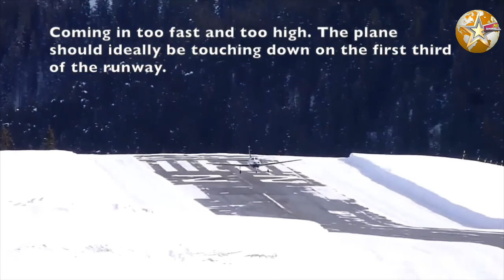13 Most Dangerous Airports In The World 2023 | 13 Deadliest Airports Of The World 2023 | Urdu/Hindi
00:00 - intro
00:47 - Ice Runway in Antarctica
01:32 - Princess juliana International Airport saint martin Caribbean
02:12 - Bhutan international airport
02:48 - Burah Airport in Scotland
03:27 - Juancho E Yrausquin Airport Caribbean Netherlands
04:06 - Narsarsuaq International Airport in Greenland
04:48 - GIBRALTAR INTERNATIONAL Airport
05:43 - Madeira Airport Portugal
06:25 - Matekane Air Strip
07:08 - TENZING-HILLARY AIRPORT in Nepal
07:44 - COURCHEVEL AIRPORT In Farance
08:26 - Quito airport in Ecuador
08:54 - Gilgit International Airport in Pakistan
Most dangerous airports in the world, dangerous airports, dangerous take-off, dangerous landing, dangerous approach,